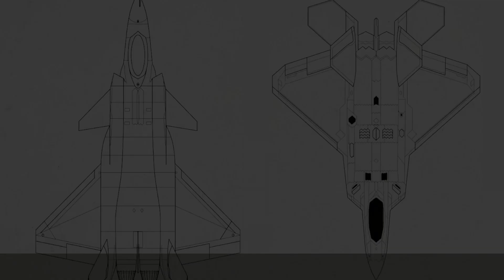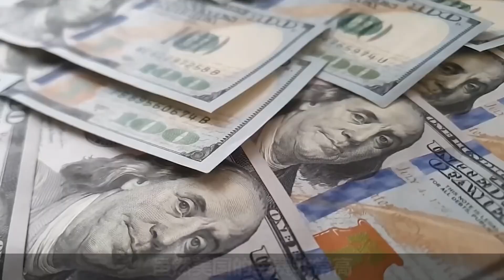美国和中国一旦开战，中国连一小时都坚持不了，到底是真是假？